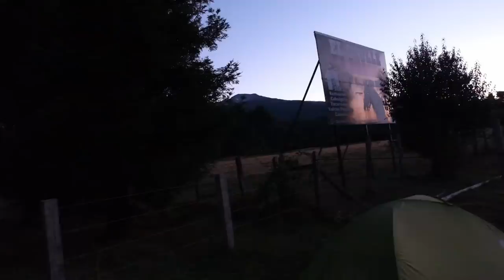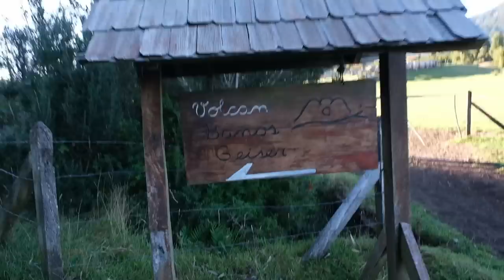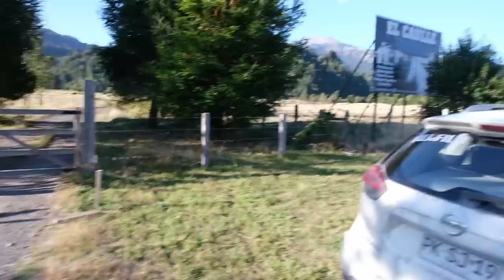Pietų Čilės Perlas - Pujėkujė ugnikalnis!